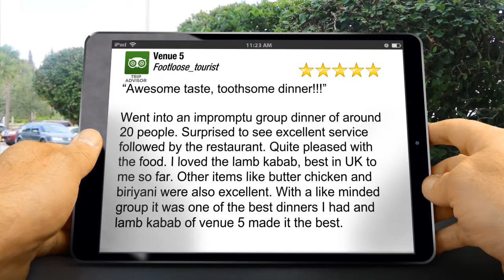Venue 5 Eastcote Remarkable 5 Star Review by Footloose_tourist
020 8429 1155 Venue 5 Eastcote reviews
New Rating

“Awesome taste, toothsome dinner!!!”

Went into an impromptu group dinner of around 20 people. Surprised to see excellent service followed by the restaurant. Quite pleased with the food. I loved the lamb kabab, best in UK to me so far. Other items like butter chicken and biriyani were also excellent. With a like minded group it was one of the best dinners I had and lamb kabab of venue 5 made it the best.

Venue 5
446 Field End Rd
Eastcote Middlesex
HA4 9PB

From the moment we first threw our doors open in 2003, we have had only one philosophy - A Commitment to Excellence.

As you walk into our designer bar and restaurant you feel at one with the ambience and vibe of Venue 5. Our commitment is that we will make your evening one of pure pleasure, cater to your palette and cook just the way you want it. Our staff will look after your every need from the moment you walk in until the moment you leave.

Our menu offers delightful dishes from the Indian subcontinent as well as Indo-Chinese specialist fusion dishes which have become legendary with our clientele. The Venue 5 Bar serves unique alcoholic and non-alcoholic cocktails, as well as a wide range of spirits and fine wines. If it’s an exceptional dining experience you are looking for, then Venue 5 is the only choice you need to make.

We have our own banqueting suite which is ideal to host large parties and events .Our own in-house planners will ensure the whole experience is painless and completely satisfying for you. The banqueting suite can cater for up to 250 seated guests for any event.

On the first Friday of every month we turn the banqueting suite into an exclusive club bringing you 'The Bollywood Vibe @ V5' a night never forgotten by those who have experienced it.

Easily accessible with its own private car park and plenty of parking along the side streets adjacent to us, Venue 5 is the one stop eating and entertainment Venue in London…'The Place To Be'